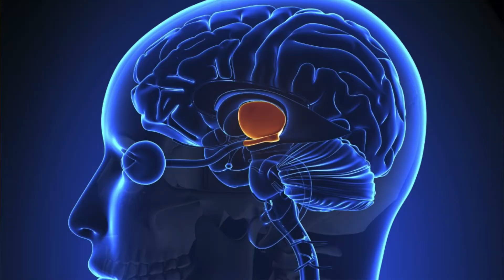The Man Who Stopped Sleeping: Fatal Familial Insomnia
SOURCES:

NIH: Genetic and Rare Diseases Information Center (2020) "Fatal familial insomnia"

Robson D. (2016) "The tragic fate of the people who stop sleeping."

Schenkein J. and Montagna P. (2006) "Self-management of fatal familial insomnia. Part 2: case report." PMID: 17406189

Tabernero C. et al. (2000) "Fatal familial insomnia: clinical, neuropathological, and genetic description of a Spanish family." DOI: 10.1136/jnnp.68.6.774